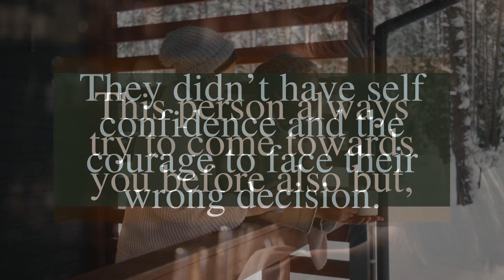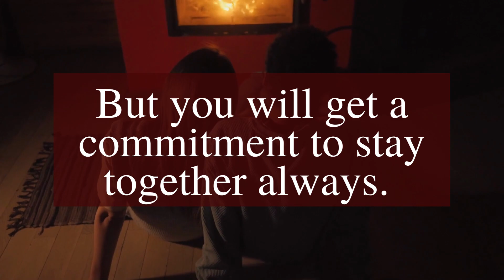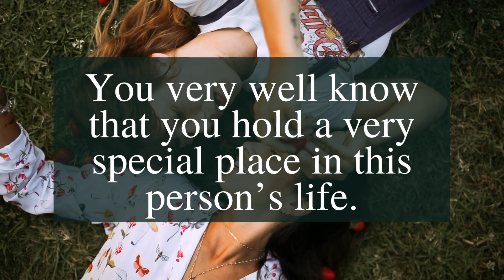DM TO DF 😟Your person is also fed up with this | Twin Flame tarot reading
twin flame,
divine masculine,
twin flame reading,
divine feminine,